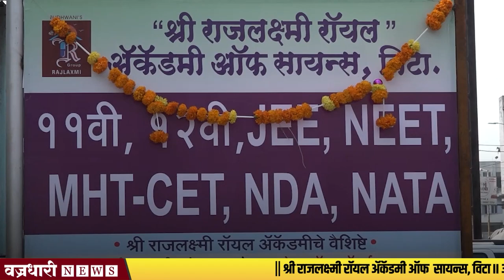राजलक्ष्मी अँकडमीच्यावतीने ऐच्छिक सीईटीची तयारी मोफत केली जाणार